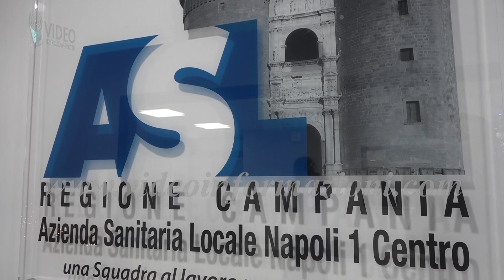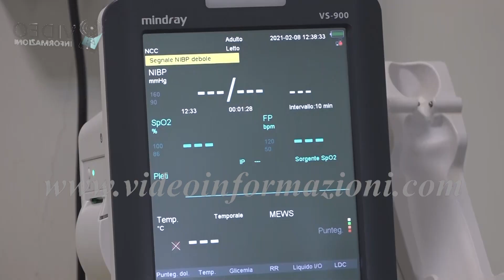Emergenza influenza, Verdoliva: "Si poteva evitare"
Tra blocco dei ricoveri programmati, salvo quelli per i pazienti oncologici e procedure d’emergenza per il reperimento di posti liberi nei pronto soccorso da affrontare nel solito contesto di penuria di medici e personale sanitario, torna in trincea l’Asl Napoli 1 contro l’influenza. 1500 accessi tra gli ospedali del Mare, San Paolo e Pellegrini e così ieri il direttore Ciro Verdoliva ha deciso di insediare l’Unità di Crisi

Tra le misure contro il congestionamento dei ps già adottate dall’Unità di crisi, oltre al blocco dei ricoveri, la riapertura all'ospedale del Mare di un reparto con 42 posti letto. L'Asl ha anche deciso di potenziare l'assistenza domiciliare e attivare la reperibilità del personale di comparto
Intervista
Una situazione delicata ma che non preoccupa chi è chiamato a decidere per l’organizzazione delle strutture ospedaliere a fronte di una nuova emergenza sanitaria, che potrebbe protrarsi fino alla fine di gennaio
Intervista